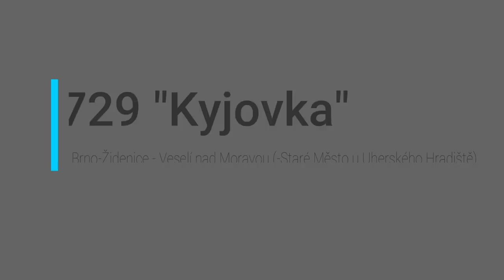OČIMA STROJVŮDCE: Sp 1729 "Kyjovka"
Záznam jízdy z Brna Židenic do Veselí nad Moravou, v čele se 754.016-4:

Rovněž uvidíte mimořádností za Nesovicemi - nečinnou 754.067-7 na Sp 1725. Rovněž se jedná o první test nového nádobíčka, což je i důvod, proč není záznam kompletní, tedy až do Starého města u Uherského Hradiště (32 GB paměťová karta holt nestačila na víc, jak hodinu a půl.) Byli byste bohatší o ránu před Uherským Ostrohem, když nás navštívil přeskok na vinutí generátoru a navýšili tak zpoždění o dalších cca 10 minut. Zvuk opět pořízen diktafonem, tentokrát z druhého stanoviště.